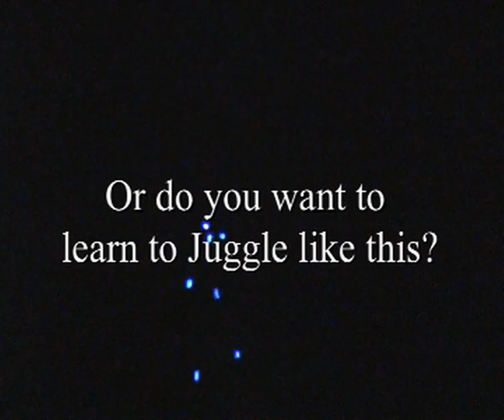Glow Juggling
Glow ball Juggling and Promotion for the Jugglingworkshop.